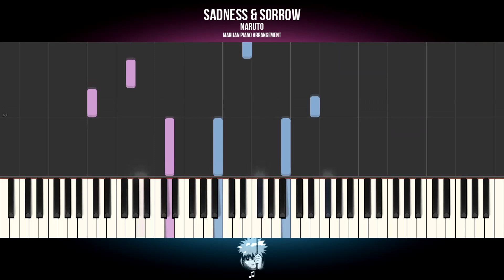How To Play: Naruto - Sadness & Sorrow | Piano Tutorial + Sheets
Piano Tutorial: Learn how to play NARUTO - SADNESS & SORROW the soundtrack on piano.